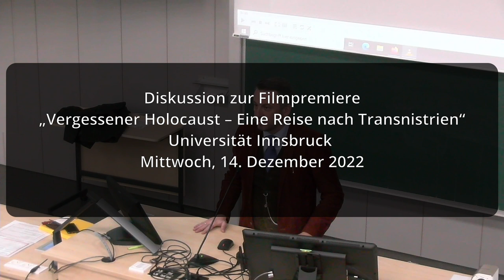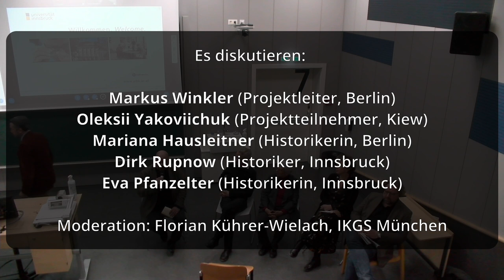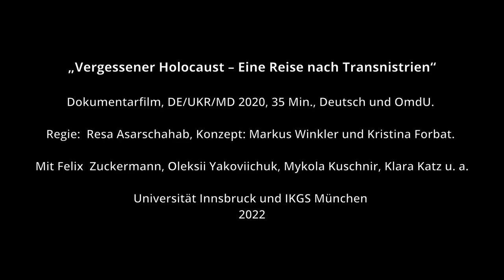Diskussion „Vergessener Holocaust – Eine Reise nach Transnistrien“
Filmpremiere und Diskussion:
„Vergessener Holocaust – Eine Reise nach Transnistrien“
Mittwoch, 14. Dezember 2022, Universität Innsbruck

Es diskutierten: Markus Winkler (Projektleiter, Berlin), Oleksii Yakoviichuk (Projektteilnehmer, aus Kiew zugeschaltet), Mariana Hausleitner (Historikerin, Berlin), Dirk Rupnow und Eva Pfanzelter (Institut für Zeitgeschichte, Universität Innsbruck).

Moderation: Florian Kührer-Wielach, IKGS München

„Vergessener Holocaust – Eine Reise nach Transnistrien“ (Dokumentarfilm, DE/UKR/MD 2020, 35 Min., Deutsch und OmdU). Regie:  Resa Asarschahab, Konzept: Markus Winkler und Kristina Forbat. Mit Felix  Zuckermann, Oleksii Yakoviichuk, Mykola Kuschnir, Klara Katz u. a.

Über den Film:

In diesem Dokumentarfilm, der im Rahmen eines Projektes des Instituts für deutsche Kultur und Geschichte Südosteuropas an der LMU München unter der Leitung von Dr. Markus Winkler (Berlin) produziert und 2020 fertiggestellt wurde, geht Rosa Zuckermanns nach der Katastrophe geborener Sohn, Felix Zuckermann, auf eine Reise durch die Ukraine und die Republik Moldau, um erstmals die Orte der Deportation seiner Mutter zu entdecken. Er trifft Zeitzeugen und spricht im Rahmen einer Erinnerungswerkstatt mit jungen Menschen aus den beiden Ländern. Mit subtilen und eindrucksvollen Bildern thematisiert der Film Aspekte des Holocaust, die kaum bekannt sind.